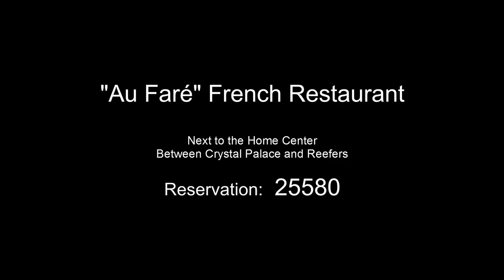Au Fare Commercial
Commercial for Au Faré Restaurant done by Fusion Production Vanuatu, directed and edited by Philippe Carillo.